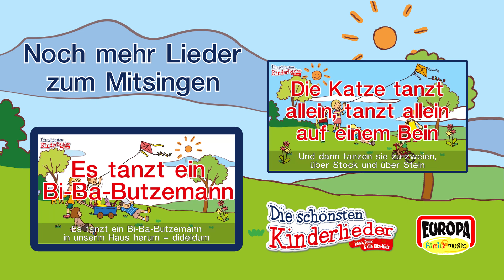Aramsamsam | Kinderlied mit Text zum mitsingen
Die schönsten klassischen Kinderlieder zum mitsingen mit Text im Video!

Alle Lieder zum Mitsingen und Tanzen gibt es hier auf CD: